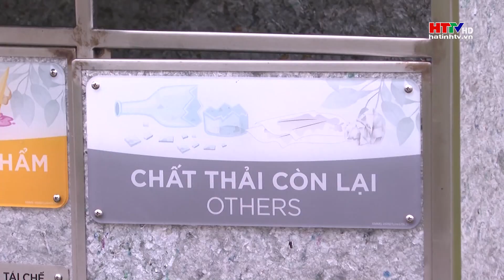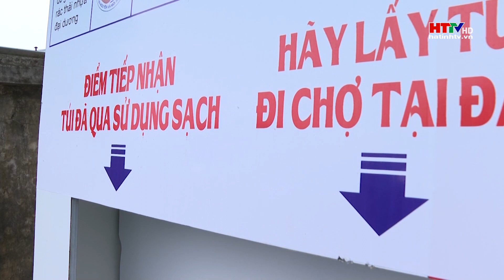Nhiều mô hình giảm rác thải nhựa “chết yểu” | Hà Tĩnh TV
Nhiều mô hình giảm rác thải nhựa “chết yểu”
Nhằm chung tay hạn chế rác thải nhựa, tại Hà Tĩnh nhiều mô hình thu gom, xử lý được hình thành. Tuy nhiên chỉ sau một thời gian ngắn, phần lớn đã bị phó mặc.